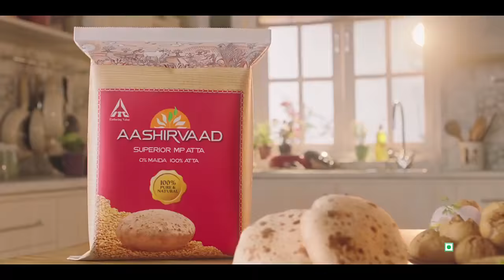Aashirvaad Atta - Prant Prant ka Aashirvaad | Marathi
From Paranthas of Punjab to Bihar's Litti Choka, millions of mothers from different parts of the country have, for years, used Aashirvaad Atta to make delicacies everyday. It is their trust that has made Aashirvaad-India's No. 1 Atta Brand. Aashirvaad promises to live up to this trust by offering Sarvagunn Sampanna Atta.